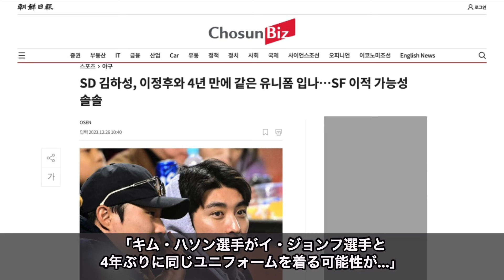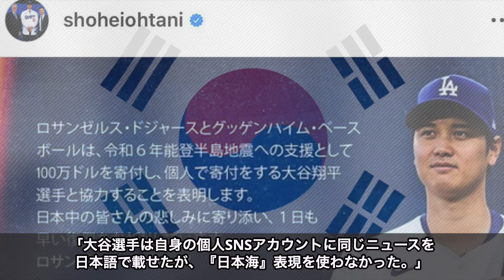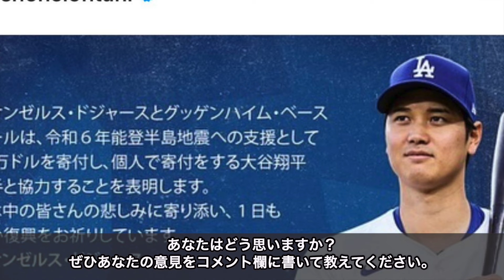【海外の反応】「大谷は韓国に来ないでほしい」MLB開幕戦を前に韓国メディアが衝撃報道！